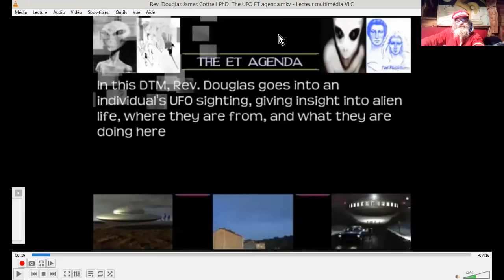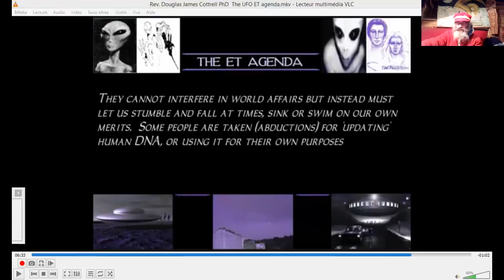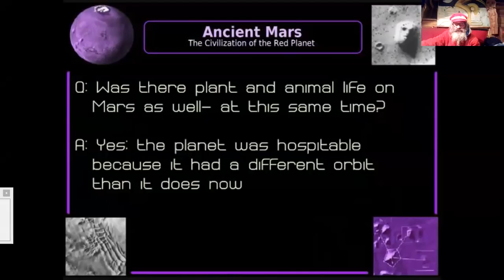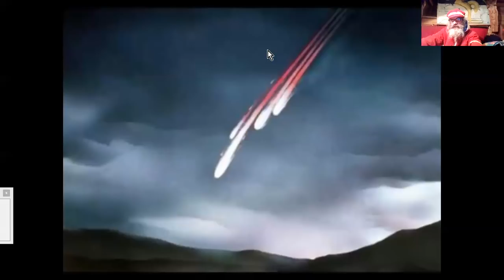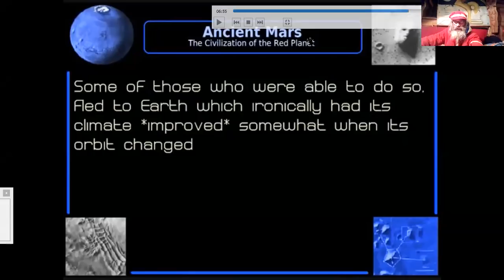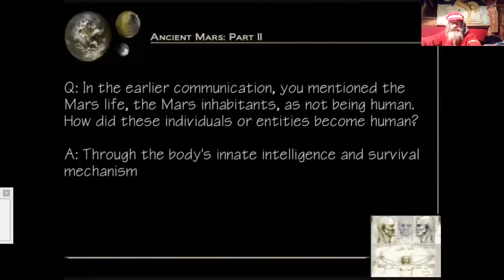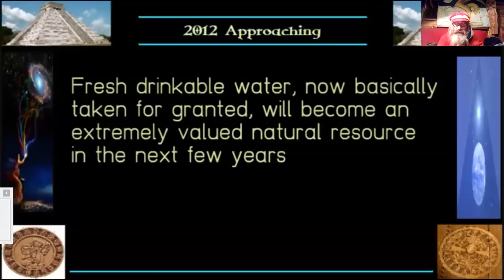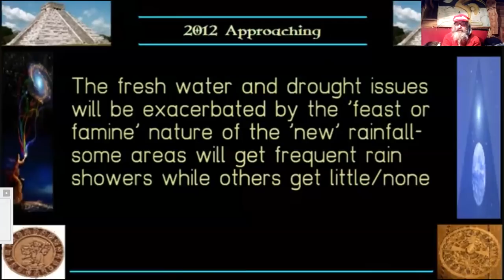ANCIENNE MARS - CATACLYSME - MIGRATIONS & REFUGES sur TERRE... Actualisés !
La DTM, Deep Meditative Transe, Transe Méditatoire Profonde TMP, est une relaxation profonde qui permet l'accès à des zones de consciences proches de l'AKASHA. Douglas James Cottrell nous permet ainsi d'en savoir plus sur quelques sujets divers. Ici l'agenda des zitis en général... Puis MARS, ses cataclysmes et bouleversements, les conséquences sur la planète, sa population, les migrations induites, les conséquences sur TERRE... ^^
On parlera aussi des refuges ici sur Terre, vis à vis de cataclysmes envisageables dans les temps à venir.
source :Rev. Douglas James Cottrell PhD:  UFO/ET agenda (2010)